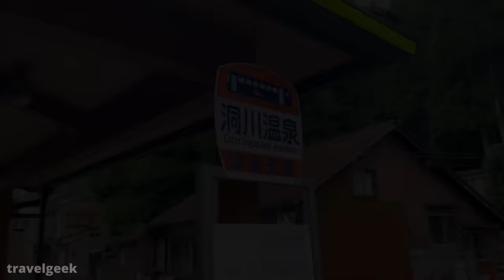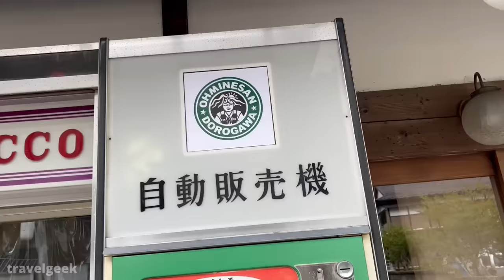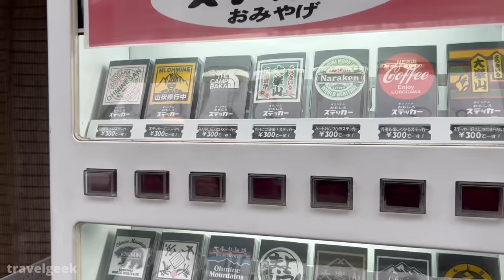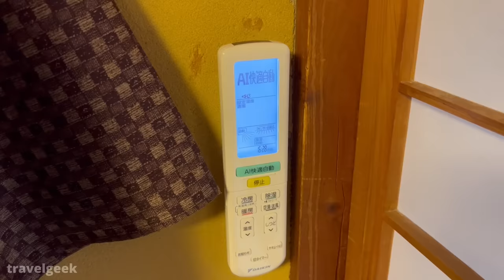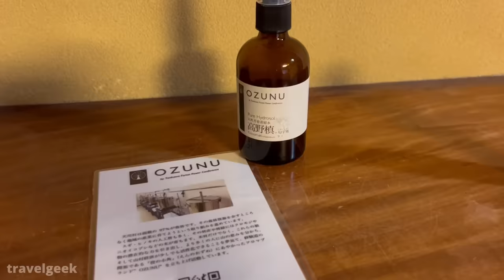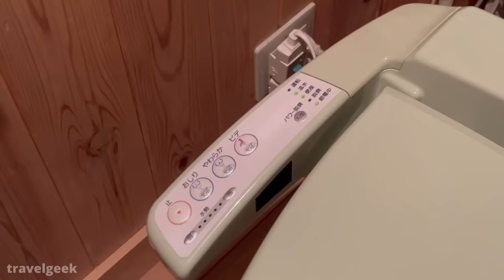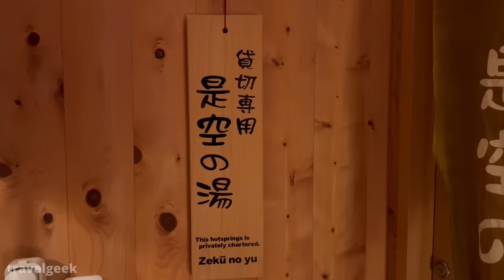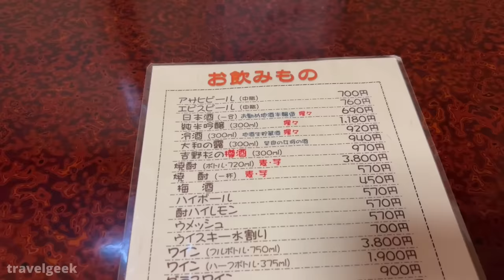Visiting Japan's Secret Hot Spring Town like "Spirited Away" | Dorogawa Onsen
Today, we are visiting Dorogawa Onsen in Nara Prefecture, Japan, and stay in Hanaya Tokubei onsen ryokan(Japanese style hotel). Just relax and enjoy the travel!